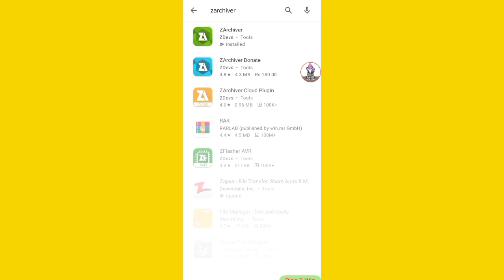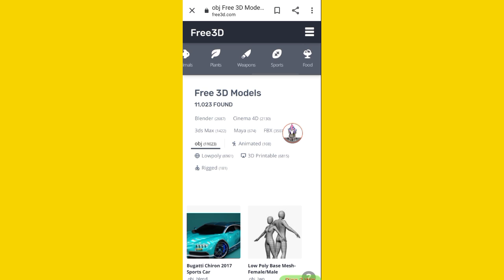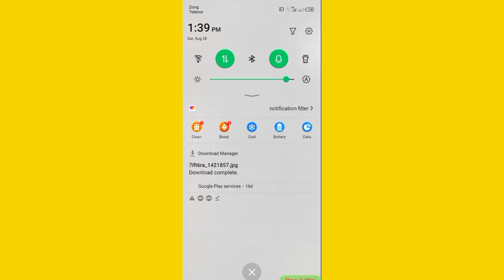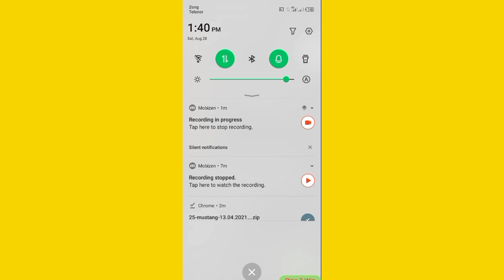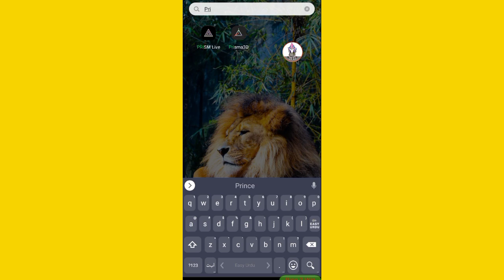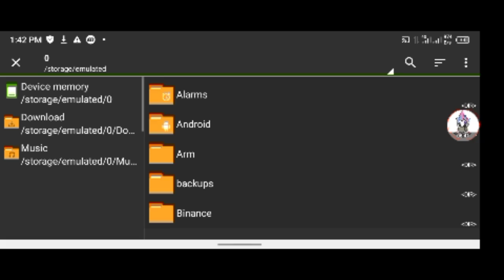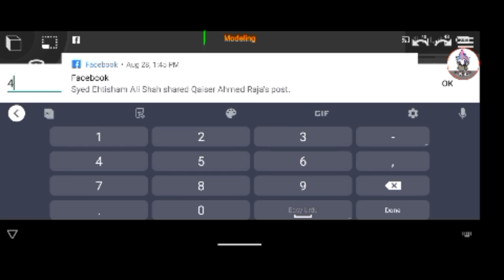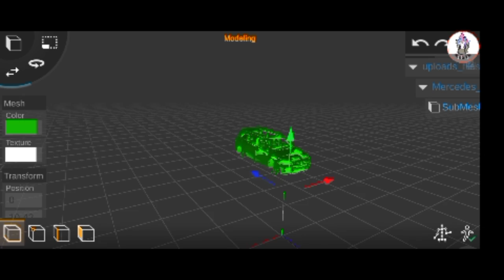How to Make free fire 3D Animation videos | How to make Free fire 3D videos like Prizzo ff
How to make free fire 3D Videos
how to make 3D videos freefire

Freefire 3D videos

how to make 3D videos like prizzo ff
how prizzo ff make 3D videos

how to make free fire 3D videos like prizzo

how to make 3D free fire
how to make 3D free fire videos like Prizzo